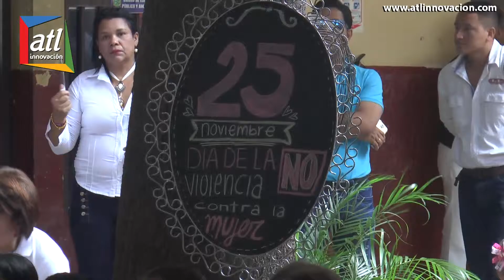Mujeres de Familia en Acción en Valledupar reciben reconocimiento por su labor - Claudia Zuleta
Claudia Zuleta Murgas
Mujeres de Familia en Acción en Valledupar reciben reconocimiento por su labor - Claudia Zuleta Murgas